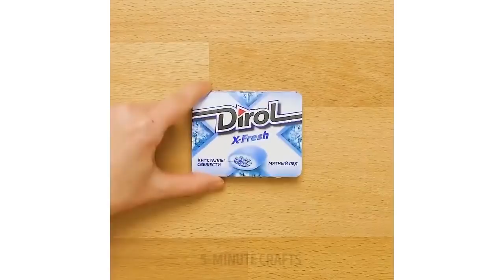30 TRUQUES INTELIGENTES DE CADA DIA PARA FACILITAR A SUA VIDA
Esses macetes diários tornam sua vida muito mais fácil! Você vai descobrir como dobrar suas roupas super rápido, fazer panquecas rápidas e deliciosas, bolos e pãezinhos, decorar sua casa e muito mais!